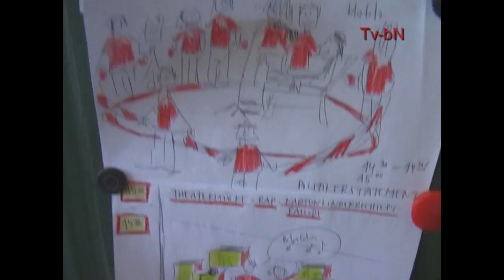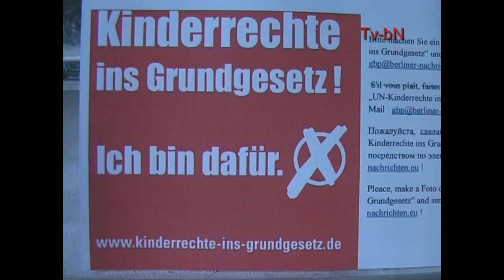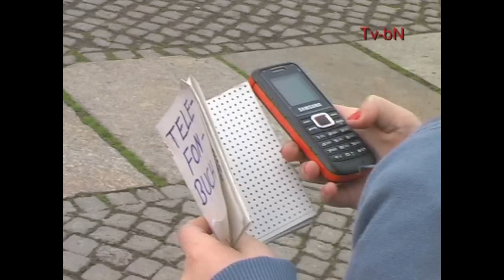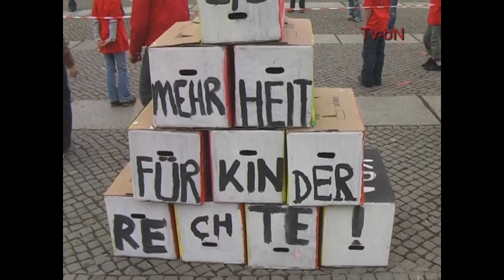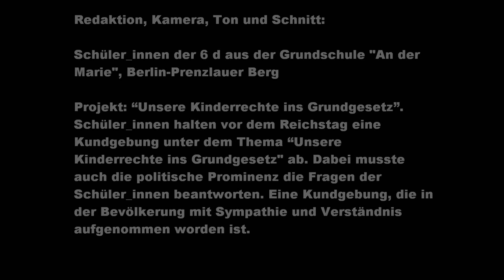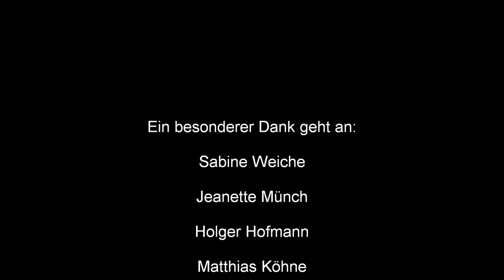Kinderrechte ins Grundgesetz. Der Film. Eine Aktion.... in Berlin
Weltspieltag 2010. Eine kleine Grundschule in Berlin-Pankow. Im Stadteil Prenzlauer Berg entwickeln Schüler_innen eine Aktion, um ihrer Forderung "Kinderrechte ins Grundgesetz"  öffentlich zu thematisieren. Dabei entwickelte sich ein Prozess, der intensiv auf alle Beteiligten wirkte. Diesen Film, von den Schüler_innen selbst gedreht... und begleitet im Schnitt, ist ein Dokument welches zum demokratischen Diskurs ermutigt. Also: KINDERRECHTE INS GRUNDGESETZ